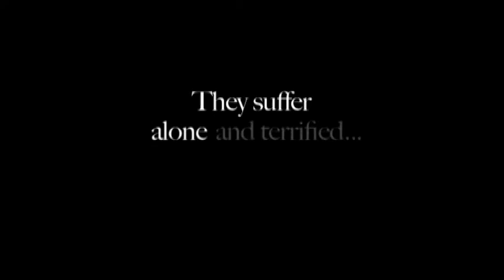Starving Actors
Please LIKE & FAV!

Happy Hour Brings you this Important message. 1 in 2 Actor will starve tonight. Will you let them go hungry?

Starring ROBERT DUHAIME, DEREK MCENTIRE & DUSTIN MURPHY
Featuring ALEX BRADY, AMY DOYLE, CONRAD GARCIA, NICHOLAS D. LAMB, ALI SADIQ & TIM SCOTT.
Edited & Scored by DUSTIN MURPHY
Written, Produced & Directed by ROBERT DUHAIME & DUSTIN MURPHY